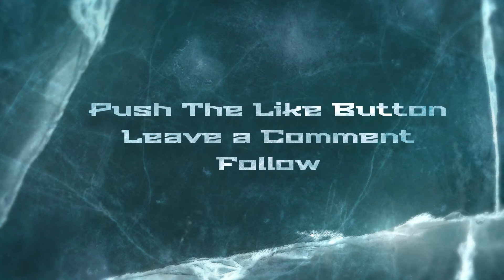Beauty Through the Eye of the Lens Series 12 Collection The Beauty of Nature Video 12 Photo Journal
This is Video Twelve of the Collection The Beauty of Nature Series Twelve Beauty Through the Eye of the Lens.

This is a new Art Abandonment Project in which I will be Sharing Photos that I have Taken Throughout the Years.  Photography has been a passion of Mine since my College Days.  Back in the Ninties I was a Traveling Photographer for several different companies.

If you have found a piece of art I would love to hear from you.  To share where you found the piece or any special story about the piece send your information to:

The Following Songs Were Played in The Following order:
Triple A Intro
Produced by DJ 2nen
Courtesy of Aspace For3
CoOwners: DJ 2nen and Art Abandonment Adventures
ASCAP Music Publishing

RAAAGA Mation
ASCAP Music Publishing

As Always
Happy Abandoning
TSart